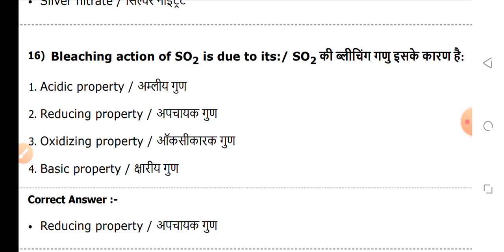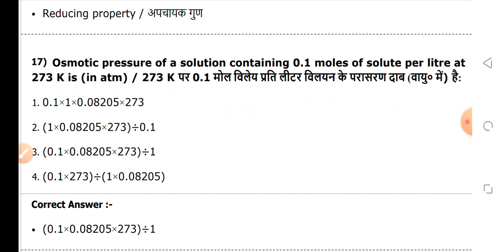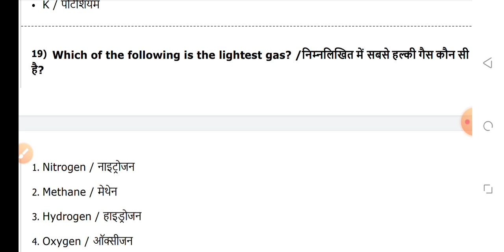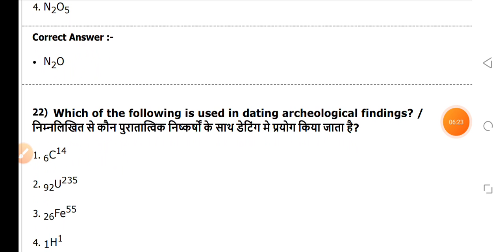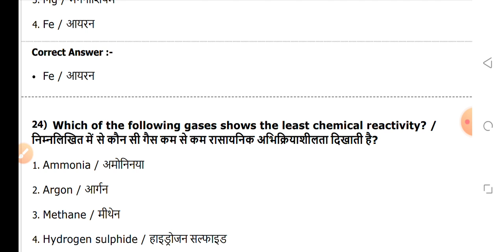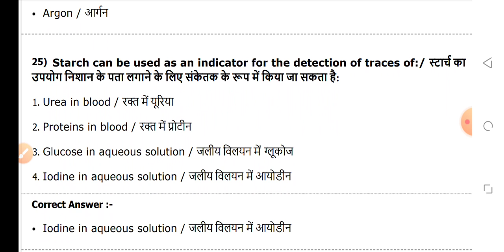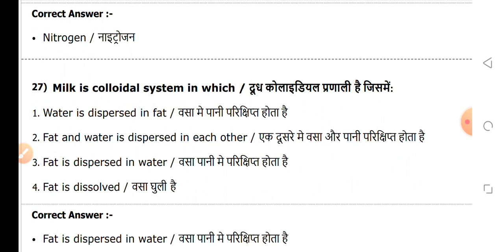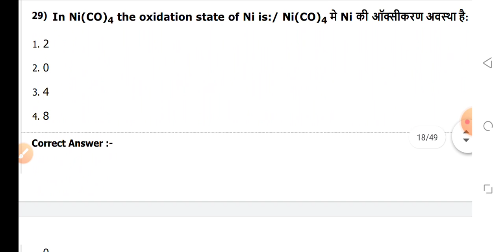Bsc nursing entrance chemistry important questions part -2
PART -1 CHEMISTRY